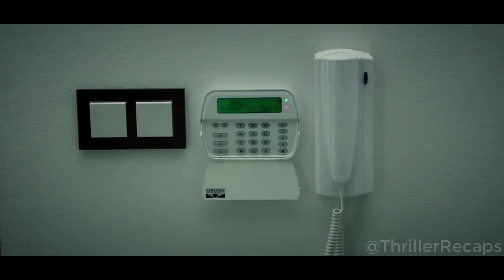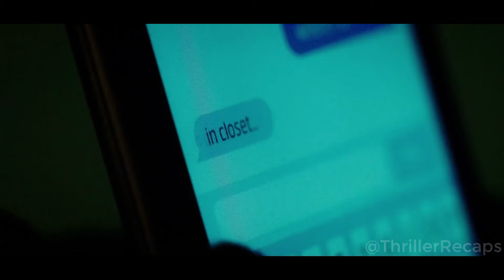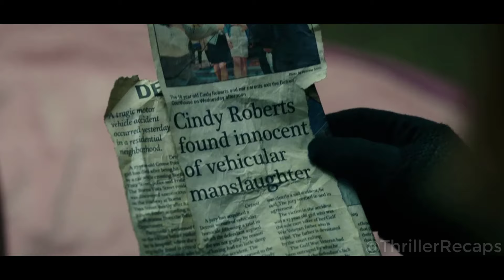Robbery at an Old Man’s House Went Horribly Wrong !!! As The Old Man Is Himself a Psychopath !!!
Hoping to walk away with a massive fortune, a trio of thieves break into the house of a blind man to rob it. But the blind man is not as helpless as he seems.

Movie Recap